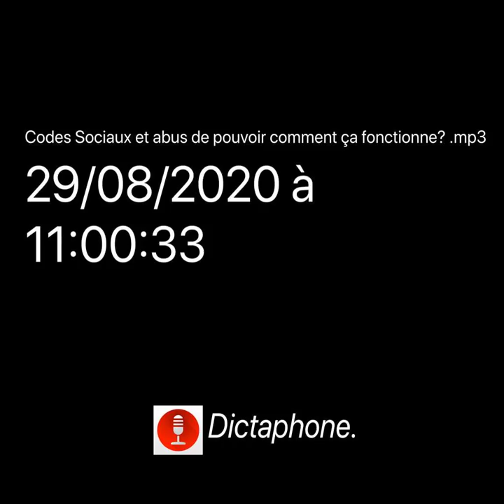Codes Sociaux et abus de pouvoir comment ça fonctionne?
Raymonde Hazan